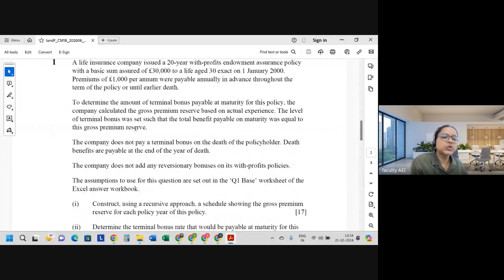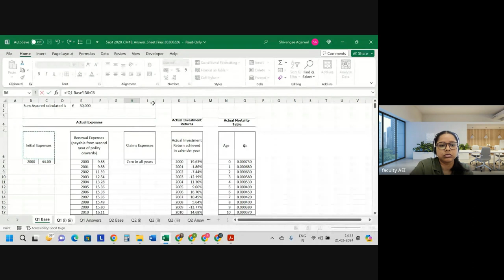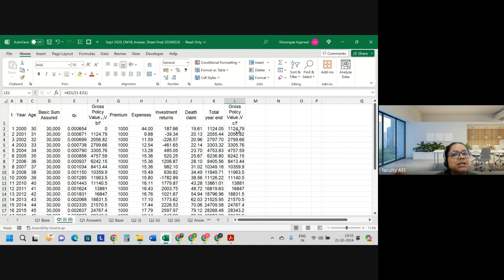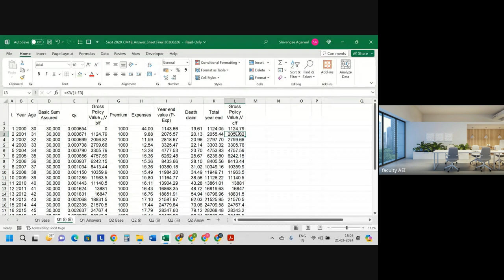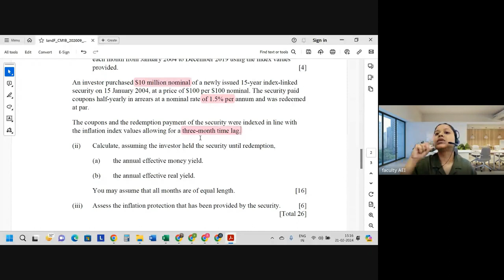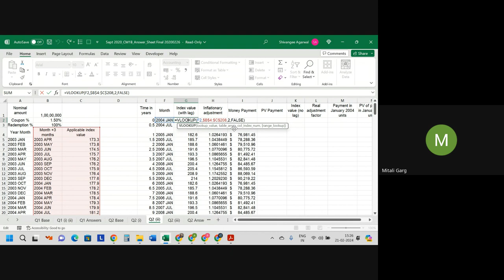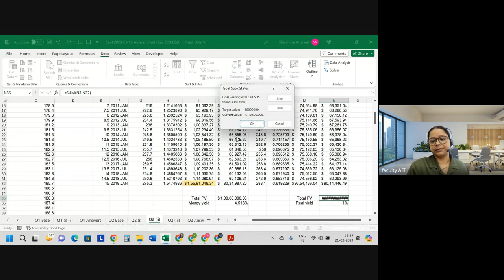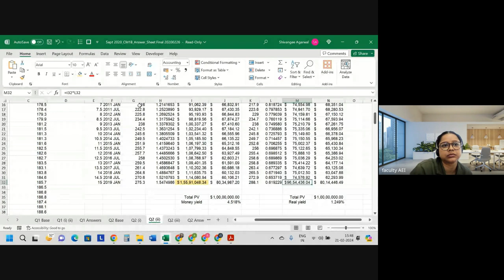CM1B SEPTEMBER 2020 | Class 1 | Full Solution | By Shivangee Agarwal | IFoA